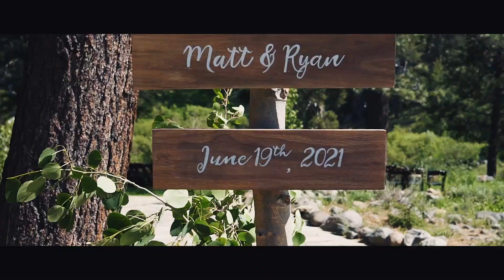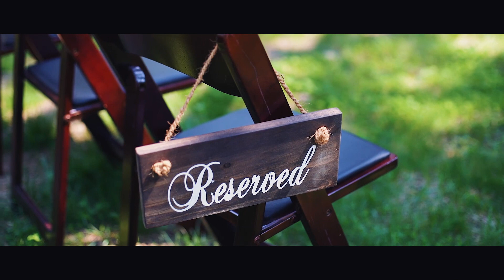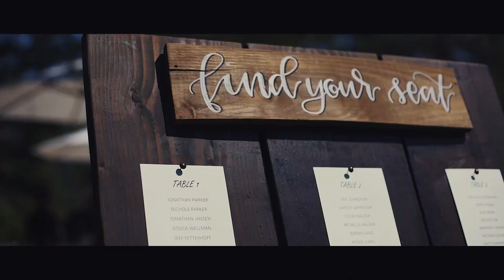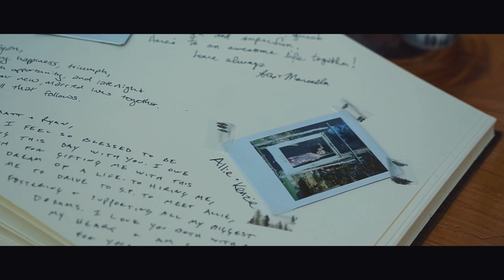Intimate Truckee Wedding | Dancing Pines Wedding Venue | Truckee Calif...